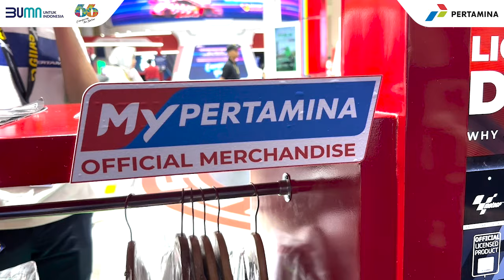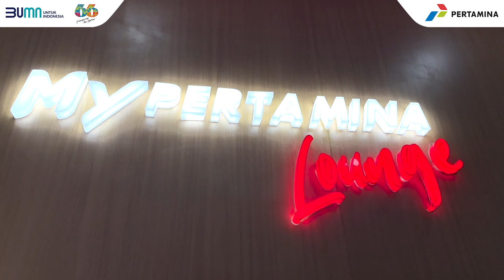Keren dan Banyak Promo, Ini Kelebihan Booth Pertamina di GIIAS 2024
Keseruan dan kegiatan menarik disajikan booth Pertamina di GIIAS 2024. Mau tahu apa saja keunggulan booth Pertamina ?